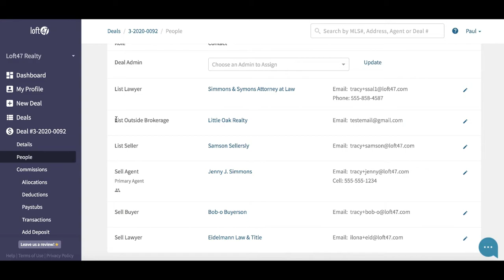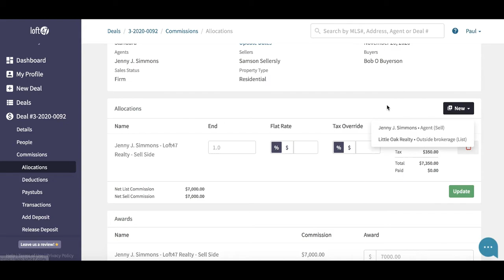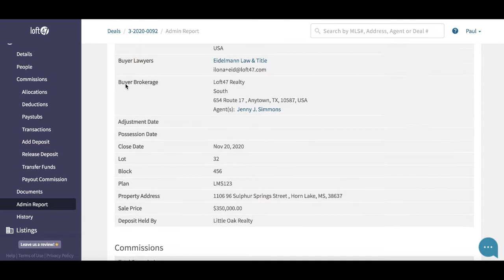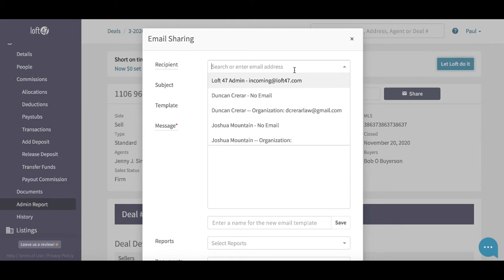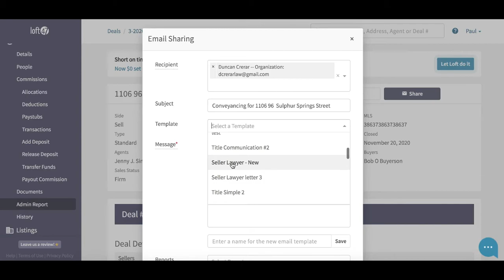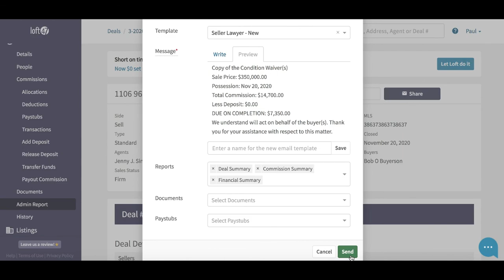LOFT TV : CONVEYANCING IN LOFT47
In this video on LOFT TV we look at how to do your conveyancing in the Loft47 platform.